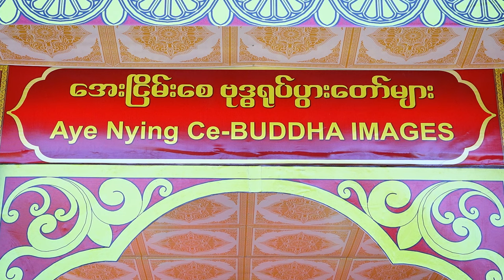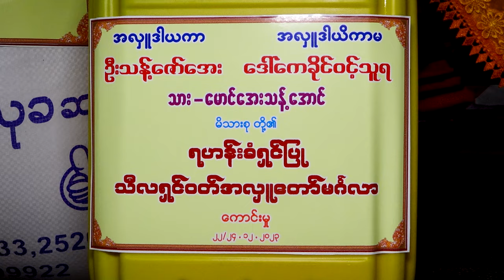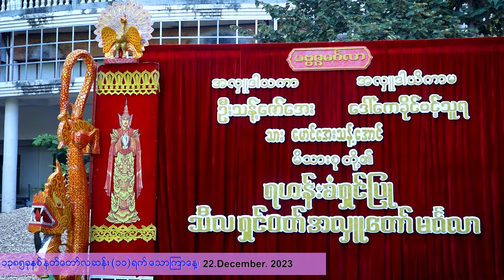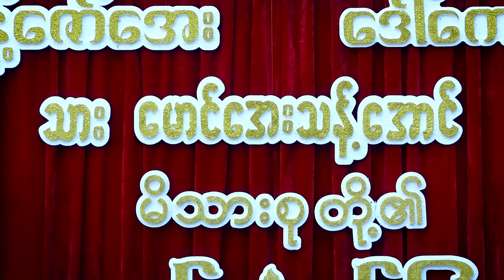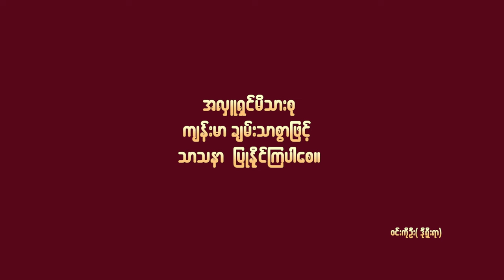ကိုသန့်ဇော်အေး +မကေခိုင်ဝင့်သူမိသားစုတို့၏ ရှင်ပြုအလှူတော်မှတ်တမ်း-၁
ဘုရားဒါယကာ အလှူ့ဒါယကာ ဦးသန့်ဇော်အေး
ဘုရားဒါယိကာမ အလှူ့ဒါယိကာမ ဒေါ်ကေခိုင်ဝင့်သူရ သား-မောင်​အေးသန့်အောင် ရတနာမိသားစုတို့၏ ရဟန်းခံ ရှင်ပြု သီလရှင်ဝတ်အလှူတော်မှတ်တမ်း-1